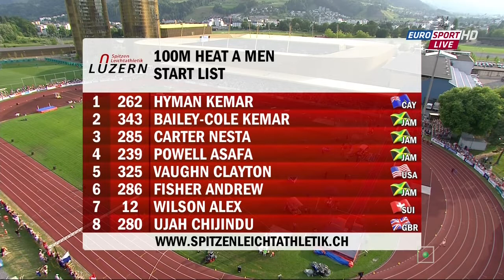252 Asafa Powell 9 87 wins 100m A Race Luzern 2015